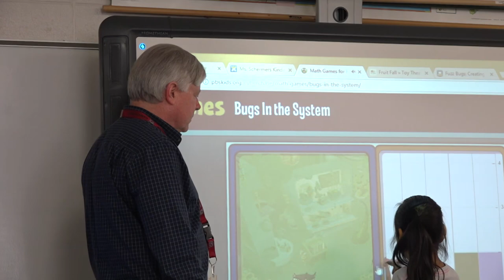Difference Maker Paul Varga Berea Elementary